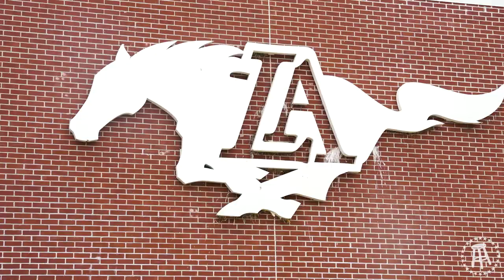Tyler Hubbard Works Out With The Boys | Under The Hood 31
This week on Under The Hood, the boys meet up with Tyler Hubbard from Florida Georgia Line to show him a glimpse of what an NFL workout looks like. Things started out hot for Tyler but as the workout went on the boy started slowing down. Towards the end Taylor shows off his hands a little bit, and let's just say Julio and A.J. might need to watch out!!

"Under The Hood" is your exclusive behind-the-scenes look at what goes on before and after the cameras are rolling on the bus. New every week, these vlogs will take you to the bus and beyond with Will, Taylor, the BWTB crew, and all of their wild guests.